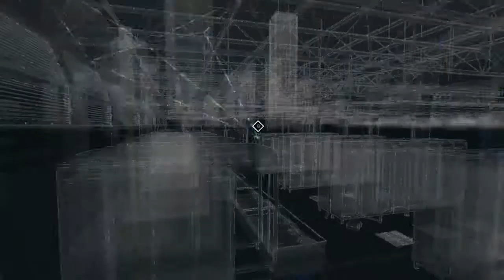Let's Play Watchdogs [HD][German] 034 - Crispin der Frauenvergewaltiger